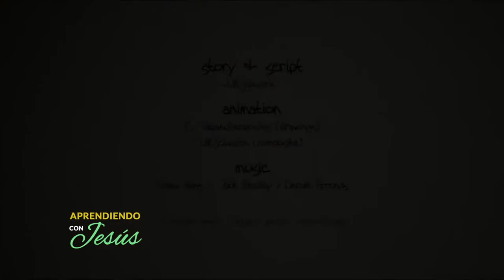Aprendiendo con Jesús - Programa 100